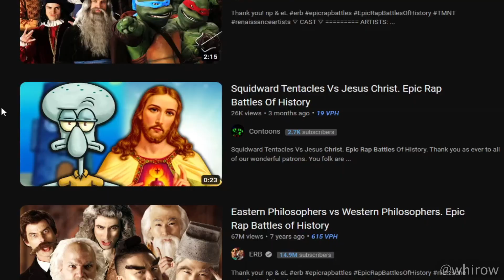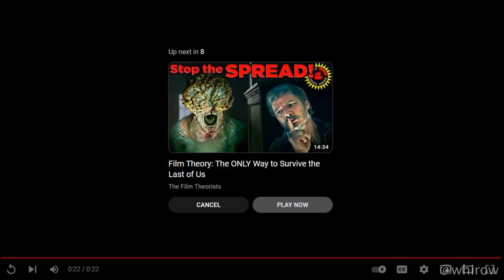EPIC RAP BATTLE: Jesus vs Walter White🤯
another epic rap battle parody vid cause the last one did well. barely any reactions cause i spent the time of the dumb rap battle lol

[EPIC RAP BATTLE: Walter White vs Jesus Christ]